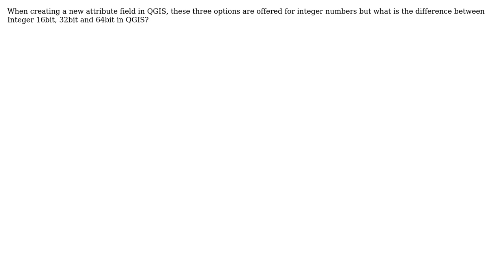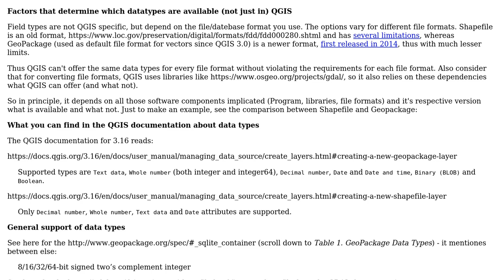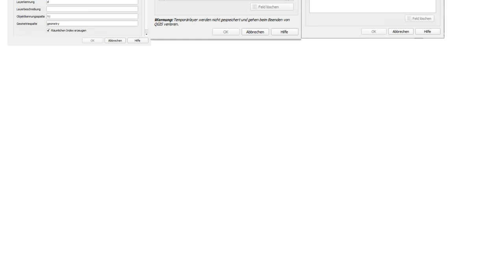GIS: What's the difference between Integer 16bit, 32bit and 64bit in QGIS? (2 Solutions!!)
GIS: What's the difference between Integer 16bit, 32bit and 64bit in QGIS?

With thanks & praise to God, and with thanks to the many people who have made this project possible! | Content (except music & images) licensed under CC BY-SA | Music | Images & others | With thanks to user PolyGeo user HeikkiVesanto user Eliasse user Babel and the Stack Exchange Network Trademarks are property of their respective owners. You are responsible for your own actions.